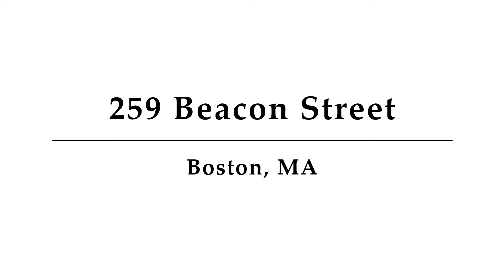259 Beacon Street, Unit 72, Boston, MA - Presented by Ghassan Mehdi